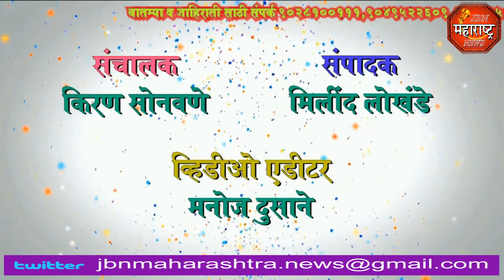jbn maharashtra news jalgaon